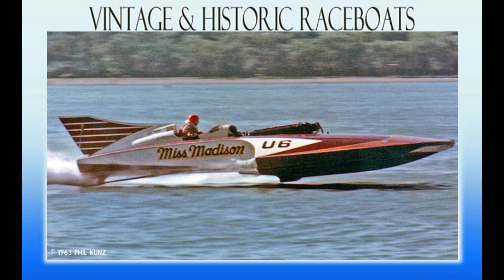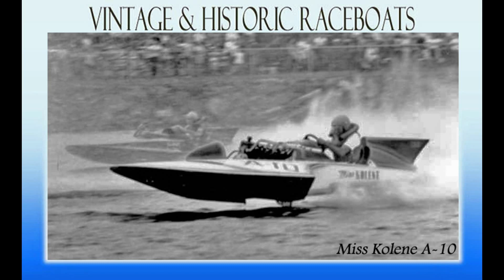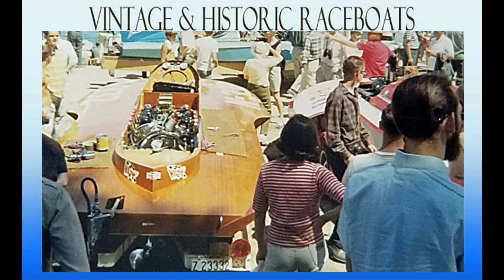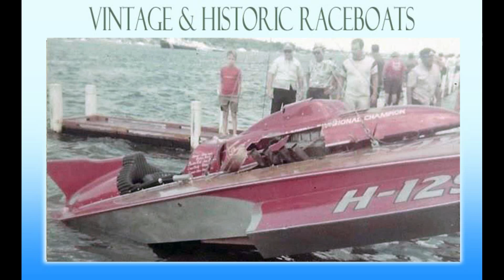2015-2020 Monthly Calendar photos VintageHydroplanes.com (slideshow)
Slideshow of photos that were used on VintageHydroplanes.com for our monthly calendars from 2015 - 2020.